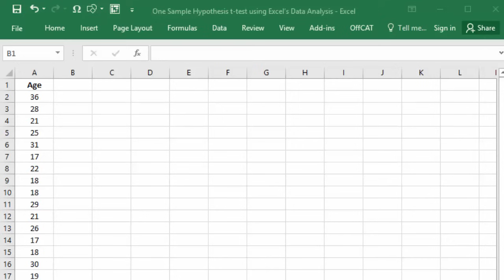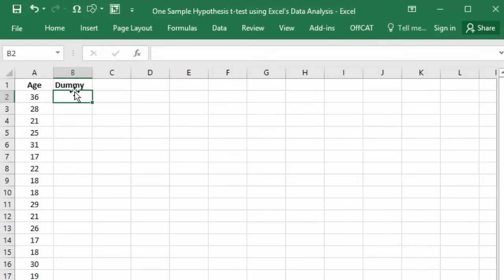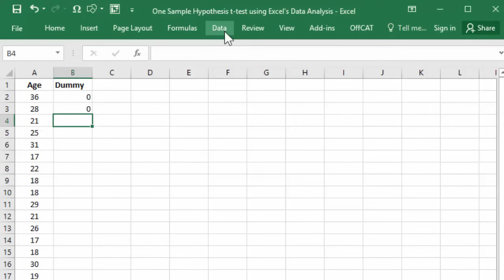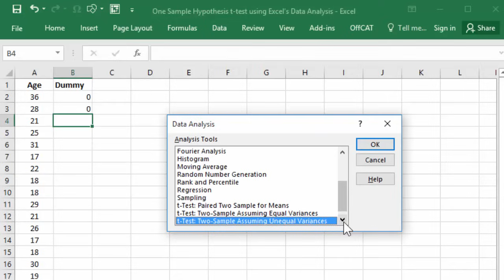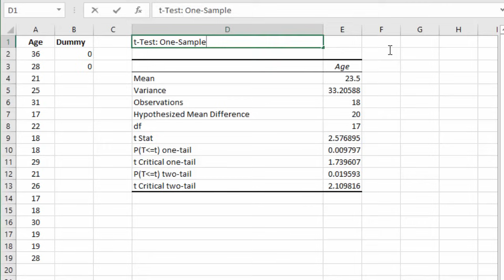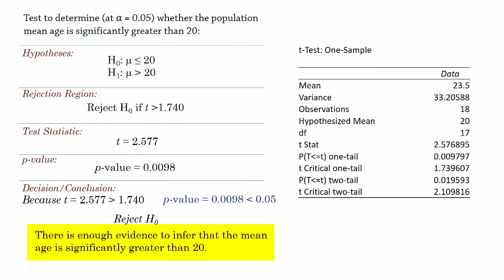Hypothesis t-test for One Sample Mean using Excel’s Data Analysis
This video shows how to conduct a one-sample hypothesis t-test for  the mean in Microsoft Excel using the built-in Data Analysis (from raw data).